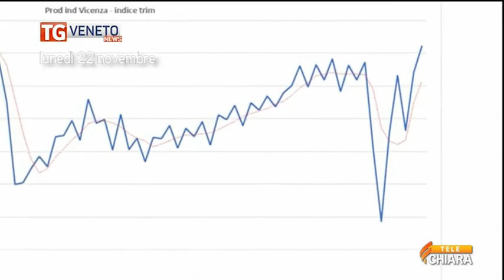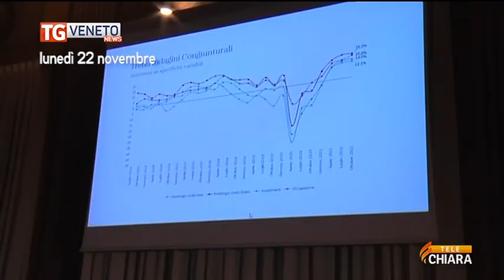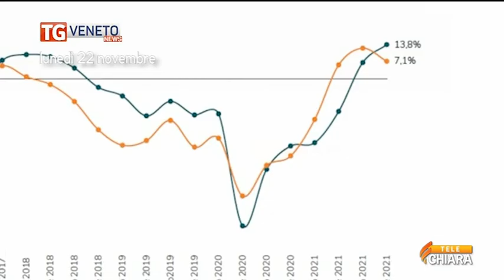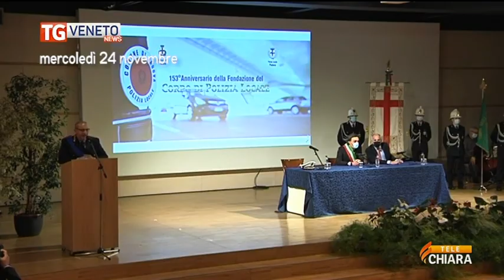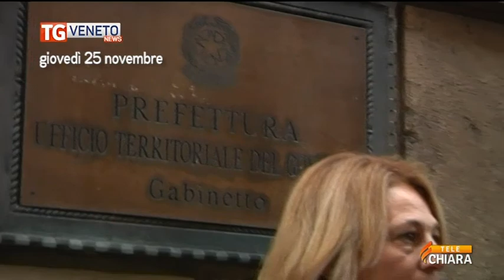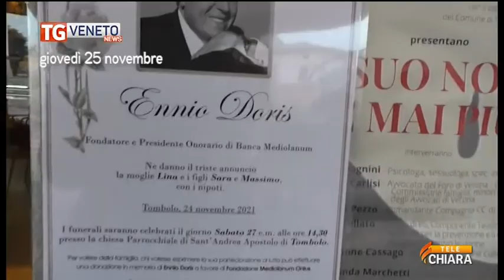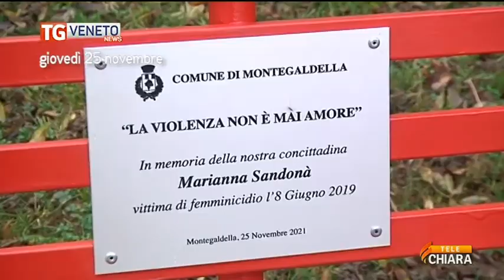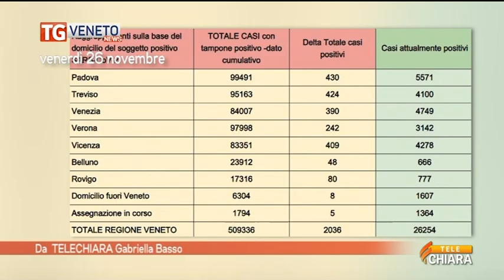videomedia_tgnewspe_28112021